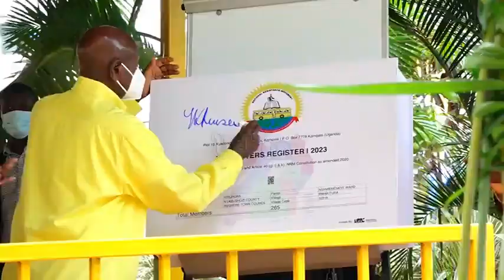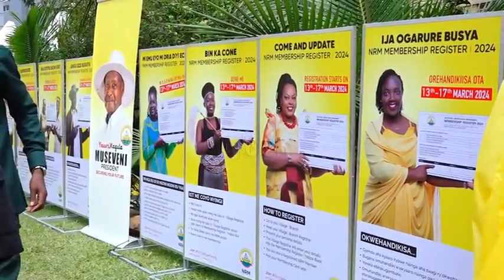Museveni launches update of NRM register